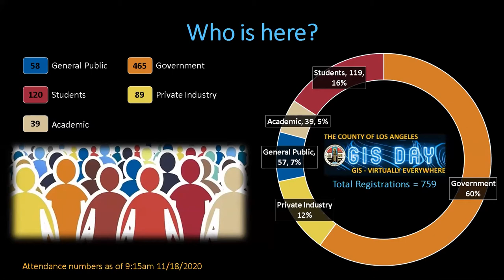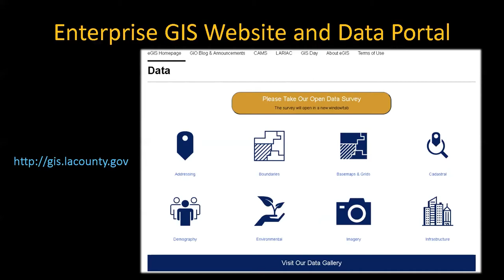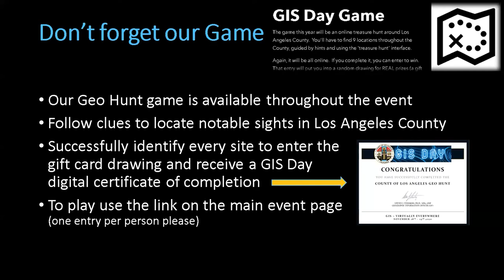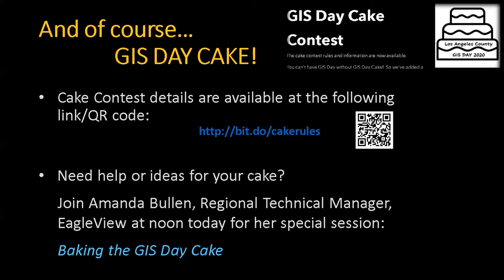(01/02) GIS Day Opening and Welcome Remarks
Open remarks and overview from Dr. Steven Steinberg, County of Los Angeles Geographic Information Officer followed by welcome remarks from Controller Ron Galperin, City of Los Angeles

Dr. Steven J. Steinberg is the Geographic Information Officer (GIO) for Los Angeles County California. In collaboration with a team of highly skilled GIS professionals, he guides the geospatial strategy for more than 10 million residents and 100,000 county employees across 37 departments. Dr. Steinberg, a self-titled “geospatial evangelist” is passionate about the use of technology to solve real problems of people and their environment. Prior to joining LA County, he served as Principal Scientist and Department Head for Information Management and Analysis at the Southern California Coastal Water Research Project Authority (SCCWRP) and as a Professor of Geospatial Science at Humboldt State University, California. He continues teaching as an Adjunct Professor and is actively involved in geospatial leadership positions and professional organizations including the Board of Directors for the Urban and Regional Information Systems Association (URISA) and the California GIS Council. He is co-author of two books on geospatial science applications with a new, coedited volume on resilience forthcoming in January 2021.

Los Angeles Controller Ron Galperin is the taxpayers’ watchdog at City Hall, making sure public dollars are spent efficiently and effectively. He is also the elected paymaster, auditor and chief accounting officer for the City of Los Angeles. Galperin oversees a team that conducts independent audits, manages City payroll and spending, prepares financial reports, pursues fraud and waste, and works to create a more transparent and accountable city for everyone. His reports are improving street maintenance, arts funding, management of special funds, L.A.’s trees, emergency services and many other City functions.